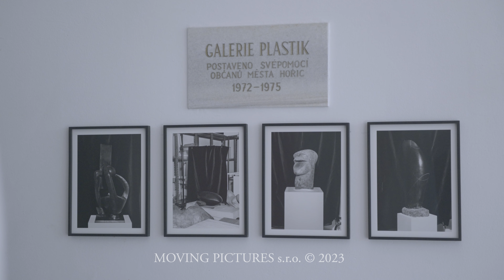Jiří Thýn: Morfologie / pohled do výstavy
Jiří Thýn: Morfologie
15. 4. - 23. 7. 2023
kurátor: Filip Jakš
Galerie plastik, Hořice

Sezonu 2023 v Galerii plastik v Hořicích zahájila výstava Jiřího Thýna Morfologie. Ta představila sérii děl, která vychází z Thýnova zájmu o sochařskou tvorbu, v níž svým osobitým vizuálním jazykem rozvíjí prvky, kterých si při focení sochařského díla všiml, zdůrazňuje tvary a překládá přes sebe barvy.
V roce 2020 ho – stejně jako asi o sto let dříve Josefa Sudka – zaujala sochařka Hana Wichterlová. Tuto jeho poslední sérii „sochařských“ děl přinášíme i do Hořic. Ukazuje totiž jeho zájem o prezentaci muzeálních artefaktů, která je v jeho pojetí živá a barevná. Navíc se zde projevuje volnost jeho výtvarného přístupu a rukopis, který vychází z fotografického vnímání objektu.
Jiří Thýn tedy není fotograf v pravém slova smyslu, používá i digitální kresbu, fotogramy, nebo vícenásobnou expozici, tedy z fotografie vzešlé postupy, které už nejsou jenom tradičním zachycením skutečnosti skrze objektiv, ale volným výtvarným vyjádřením. Přestože může Jiří Thýn působit jako těžko pochopitelný autor, srozumitelný pouze intelektuálům a znalcům umění, jeho tvorba je výrazná, rukopis jemný a přístupný.

video: Moving Pictures s. r. o.